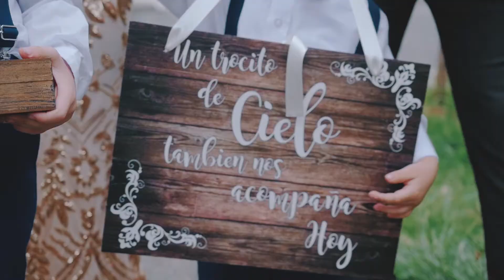Johana & Felipe Cardona Wedding 11/9/19 Cali-Colombia